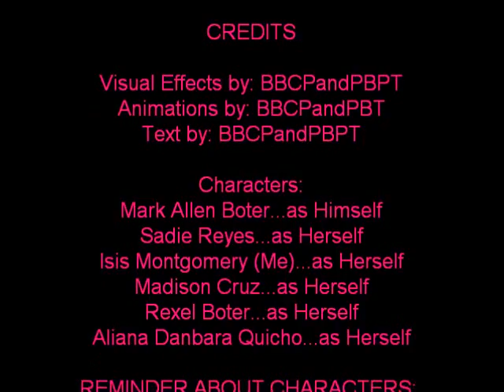Sandy Shave Ice - Episode No. 1 - Valentine's Day Date (Planned by Somebody Thinking About It)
This is the first episode of my new comedy series, called Sandy Shave Ice. Since I came up with the series nearby the beginning of this month, I decided that the first episode is a Valentine's Day episode. Hope you enjoy it!